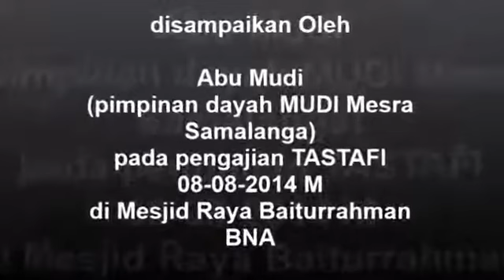Hukum Peusijuk tepung tawar Sempena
Berpihaklah Kepada Rakyat Karena Kita Dari Rakyat